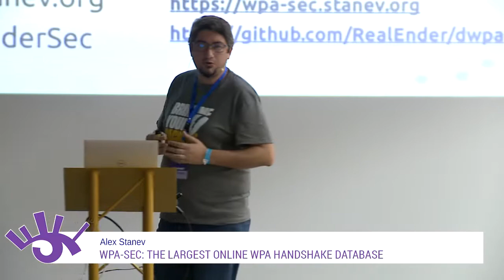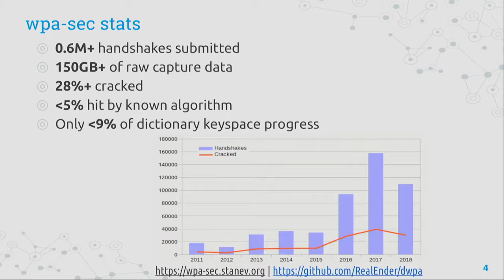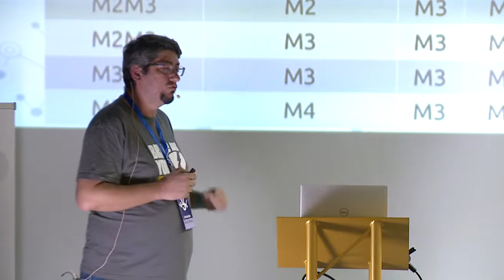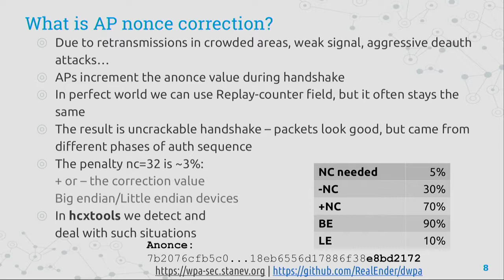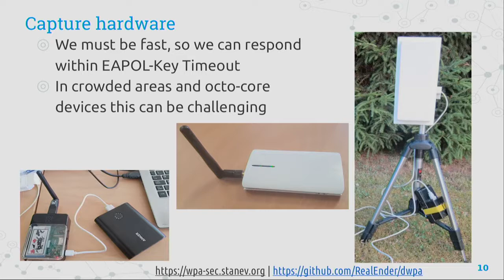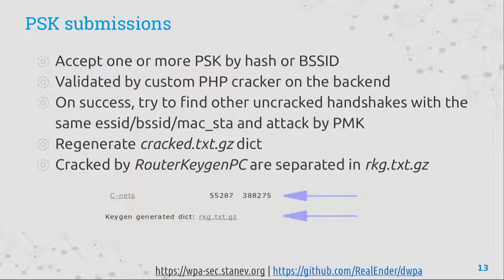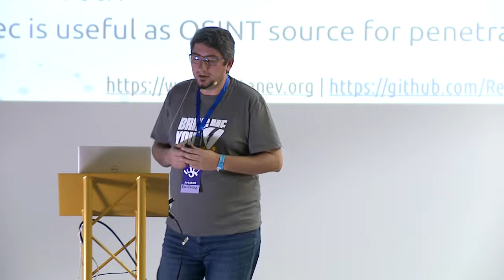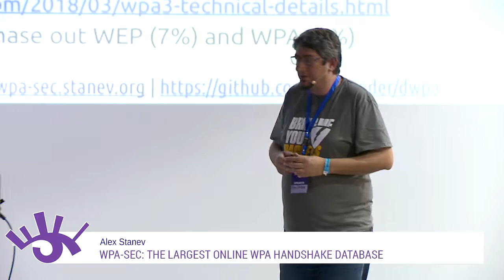wpa-sec: the largest online WPA handshake database (Alex Stanev)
Стартирала през 2011, wpa-sec събира прихванати пакети от безжични мрежи от цял свят. Данните се анализират автоматизирано и от тях се извлича WPA/WPA2 handshakes и PMKID информация. С помощта на доброволци, мрежите се атакуват с помощта на специално съставени речници. Събраните стотици гигабайти семпъли представляват ценен източник за анализ и проучвания в областта на сигурността на безжичните мрежи. Ще бъдат разгледани подходите за пробив, включително новата PMKID атака, хардуерни конфигурации за прехващане на оторизации, алгоритми, използвани за генериране на ключове по подразбиране и съвременните средства за анализ и атака срещу безжични мрежи. Инсталация